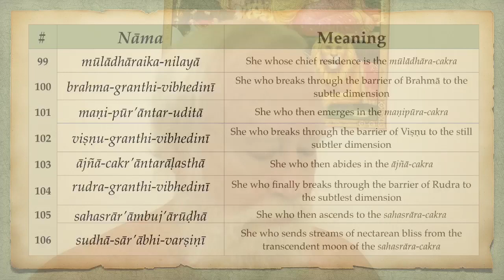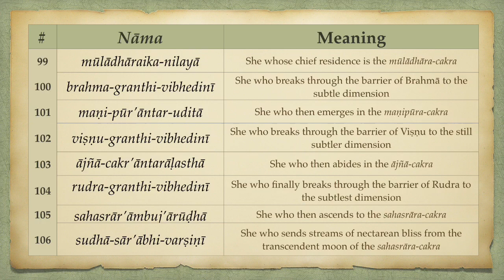Ontology of Śakti: Meaning of the Granthis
Many śāstras and nāmas of Śakti validate the Kaula-Tantra Path. From Lalitha-sahasranāma:

99. mūlādhāraika-nilayā: “She whose chief residence is the mūlādhāra-cakra”
100. brahma-granthi-vibhedinī: “She who breaks through the barrier of Brahmā to the subtle dimension”
101. maṇi-pūr’āntar-uditā: “She who then emerges in the maṇipūra-cakra”
102. viṣṇu-granthi-vibhedinī: “She who breaks through the barrier of Viṣṇu to the still subtler dimension”
103. ājñā-cakr’āntarāḷasthā: “She who then abides in the ājñā-cakra”
104. rudra-granthi-vibhedinī: “She who finally breaks through the barrier of Rudra to the subtlest dimension”
105. sahasrār’āmbuj’ārūḍhā: “She who then ascends to the sahasrāra-cakra”
106. sudhā-sār’ābhi-varṣiṇī: “She who sends streams of nectarean bliss from the transcendent moon of the sahasrāra-cakra”